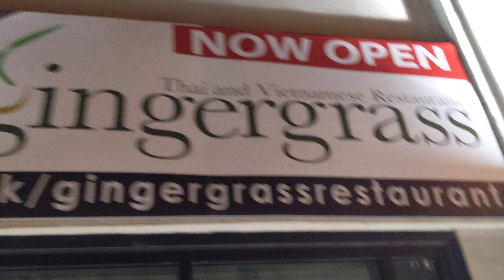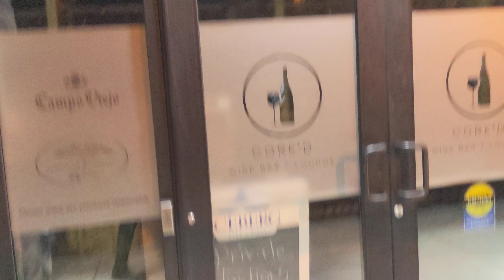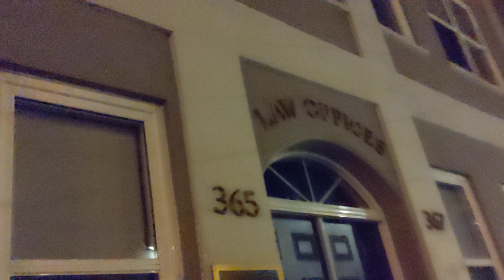12:30am Walking throughout downtown St.John's Newfoundland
12:30am Walking throughout downtown St.John's Newfoundland